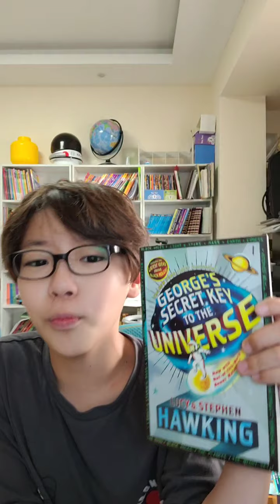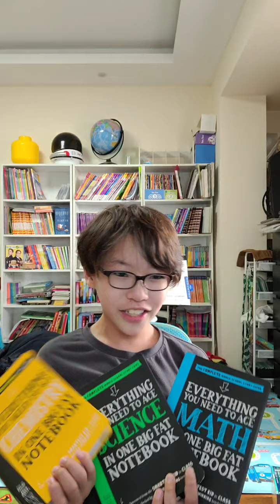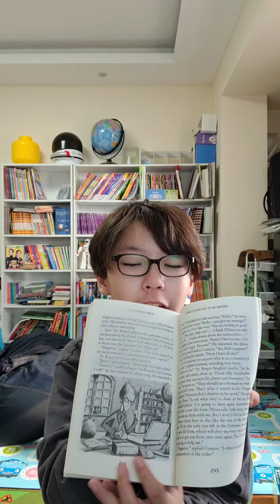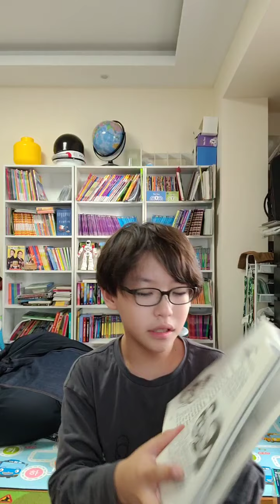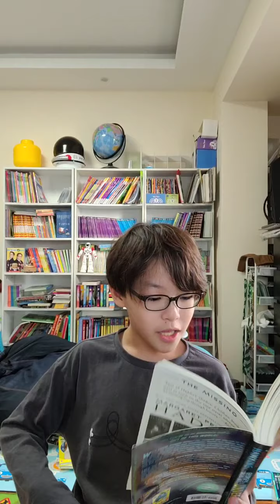한션 Sean : BOOK REVIEW 조지의 우주를 여는 비밀열쇠《GEORGE'S SECRET KEY TO THE UNIVERSE》1\6 by Lucy&StephenHawking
《GEORGE'S SECRET KEY TO THE UNIVERSE》Written by Lucy & Stephen Hawking